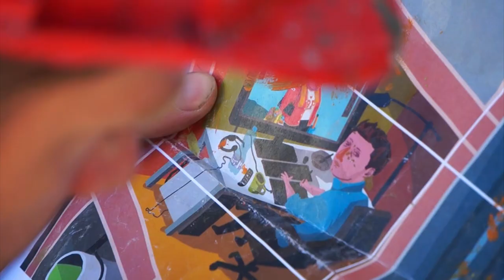Neopaint Works / Budapest Bang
Neopaint Works - Budapest / Mural Painting -- neopaint.hu